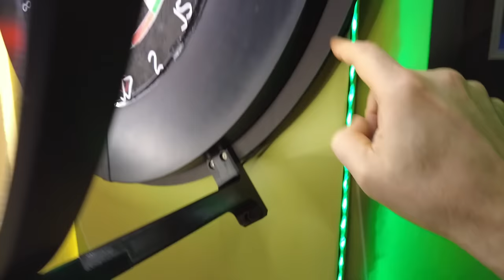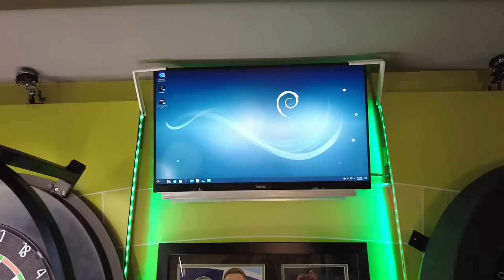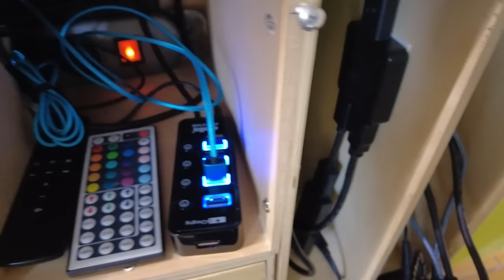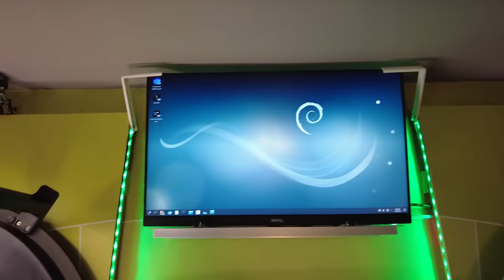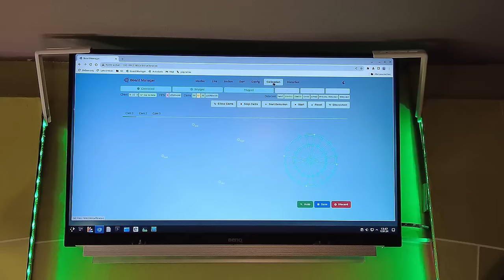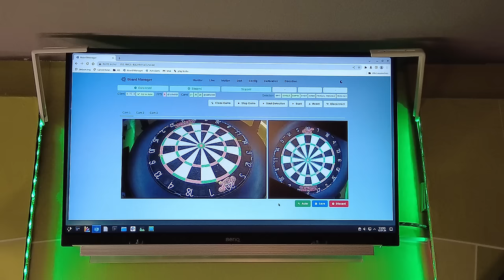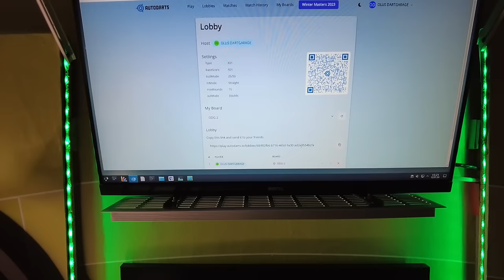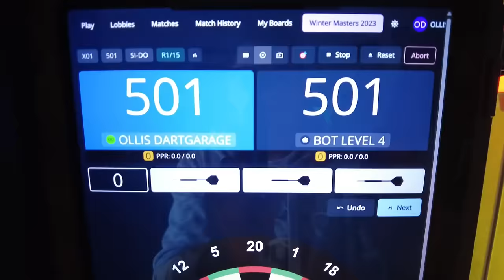Autodarts DIY Cam Scoring | VLOG 3 | Mein KOMPLETTES SETUP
Teil 3 meines VLOGs zum Autodarts System.  Alles hängt an einem unsichtbaren Mini-PC und läuft kabellos auf 2 Bildschirmen. Ich finds richtig cool!

Mein Autodarts System:
Dell Wyse 5060, Rollei RCam 100, 3x 2m USB-Verlängerung, Vonets WiFi, Winmau Plasma, 1080p Monitor

3D Druckdateien für meine Rollei RCam Halterungen hier auf Google Drive (STL und DWG)

Quellen / hilfreiche Infos zu Autodarts

3D Druckdateien für versch. Kameras - CULTS3D Robbel90
15% Barrels & Shafts auf T-Shirts, Hoodies und mehr (bis Ende März 2024)
Code "Olli"
5€ oder 10% HOLY ENERGY, HYDRATION und EISTEE
Probiere alle Sorten aus & spare dabei mit dem
Code "Olli5" für 5€ Rabatt oder "Olli10" für 10% auf deinen Einkauf
10€ auf Entkopplungssystem DARTHERZ Vylizer
10% auf Triple 20 Dartsshoes
CODE ollisdartgarage10